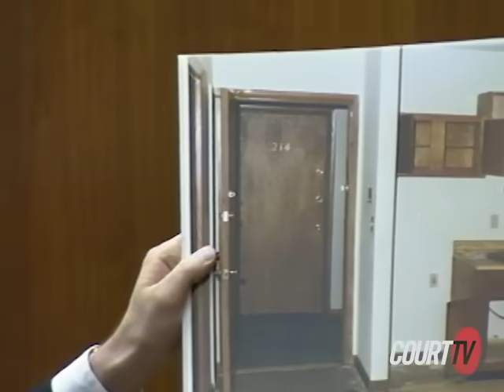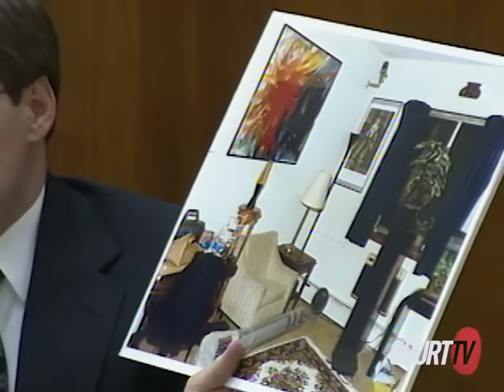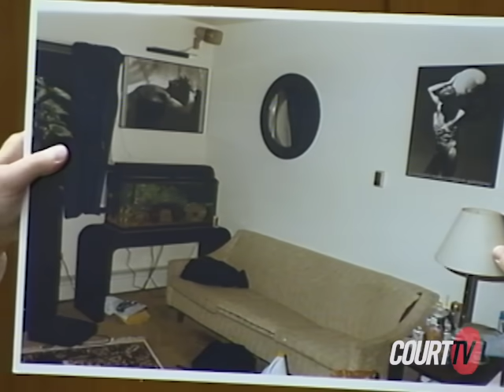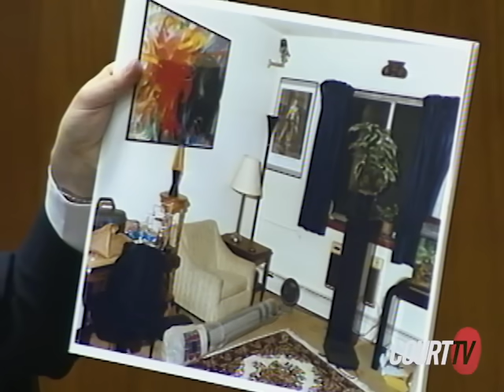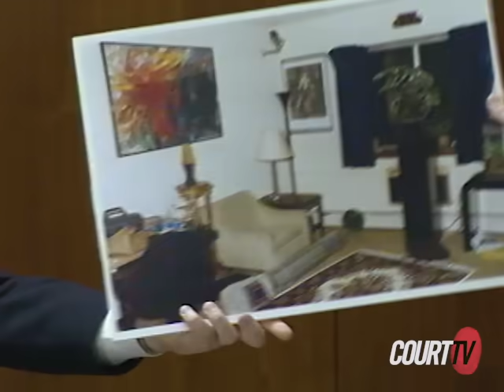WI v. Jeffrey Dahmer (1992): Officer Joseph Gabrish & Lt. Kenneth Meuler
WI V. DAHMER (1992) - Milwaukee police Officer Joseph Gabrish & Lt. Kenneth Meuler take the stand. Joseph Gabrish and John Balcerzak were the two Milwaukee police officers who handed a naked, bleeding Konerak Sinthasomphone, 14, over to serial killer and cannibal Jeffrey Dahmer.

Dahmer’s neighbor Glenda Cleveland, and other witnesses at the scene tried to stop them. Sinthasomphone was murdered by Dahmer shortly thereafter.

A new Netflix docuseries "Monster: The Jeffrey Dahmer Story" explores the gruesome story of Jeffrey Dahmer. Court TV cameras were inside the Wisconsin courtroom in 1992, where a jury was tasked to decide whether Dahmer, who pleaded guilty to the murders and dismemberment of 15 boys and men, should be sentenced to life in prison or admitted to a mental institution.